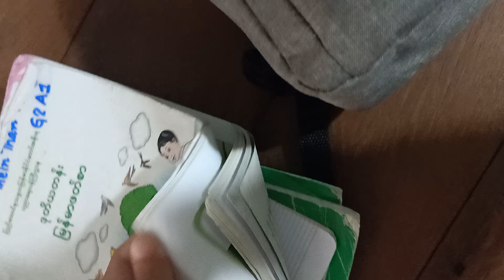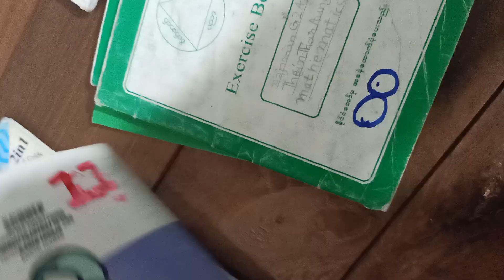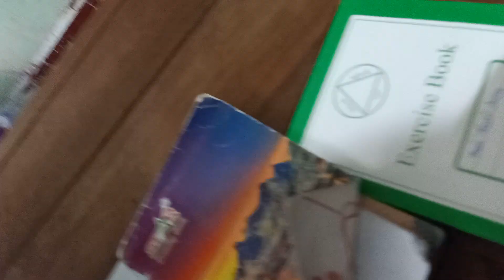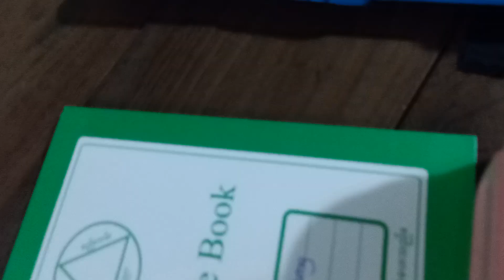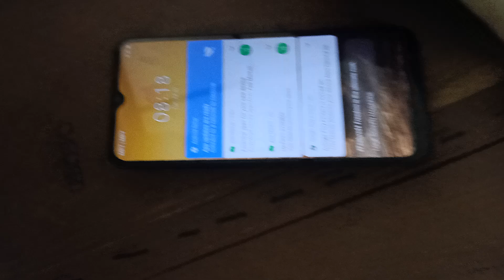2️⃣0️⃣6️⃣3️⃣August 2, 2024